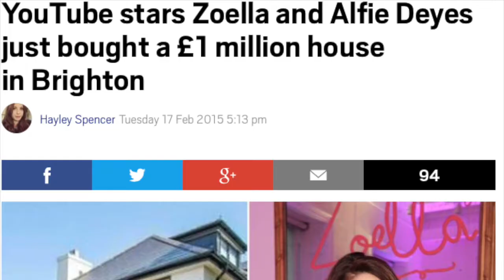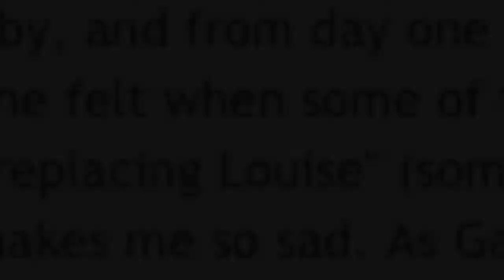ZoeIgnoreThePapers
Recently Zoe has been getting a lot of hate therefore I made this tribute video type thing for her. Zoe if your reading this, which you probably not however if you are I just what you to know that there is millions of people that support you and love you. And on behalf of your fans I just want to say we think your being very strong and we want you to ignore them! We love you ZOE! ♡❥
anya
x
please note: this footage is not mine

Zoella zoe hate